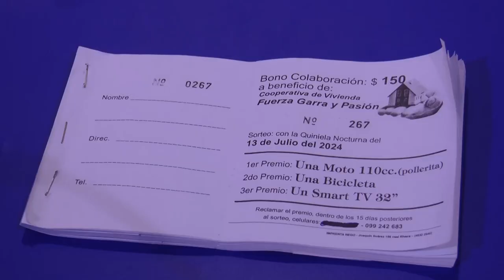Cooperativa de Viviendas Fuerza, Garra y Pasión